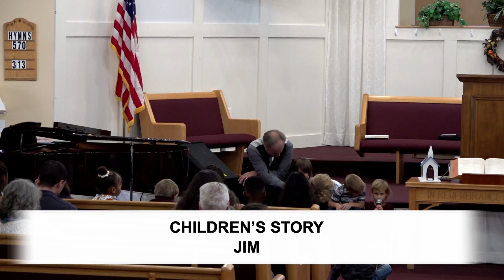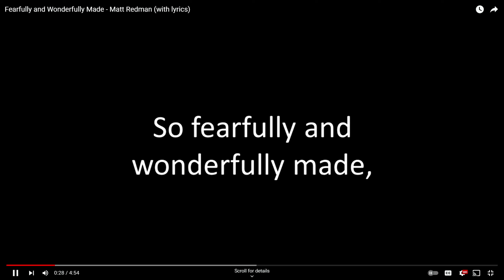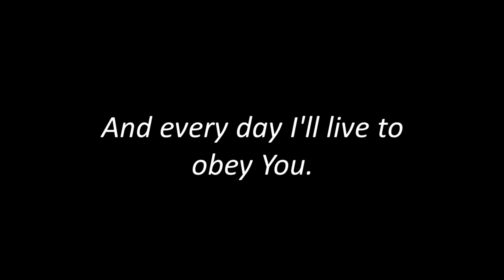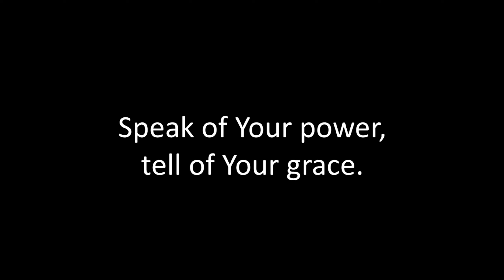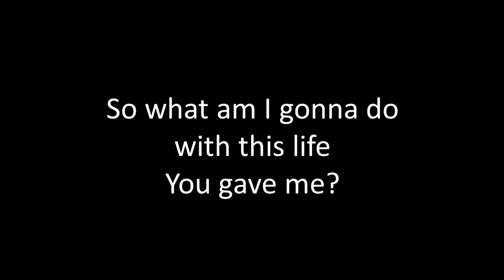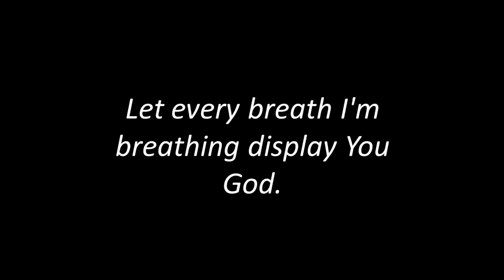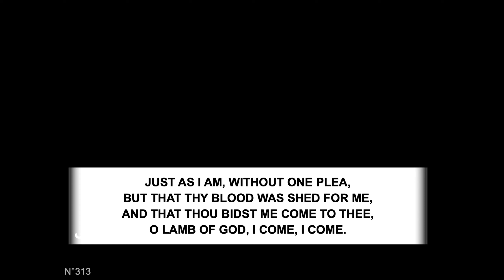Struggle - Romans 15:15-21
by Jim Dixson